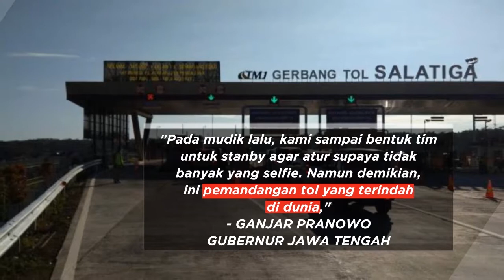Gerbang Tol Salatiga Rasa Swiss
Gerbang toll Salatiga jadi viral karehna pemandangan kerennya yang mirip Swiss , kerennnya jadi bahan buat selfi tapi ga mudah untuk selfie disini karean dijaga petugas. So, dinikmatinnya dengan cara yang lain aja yah